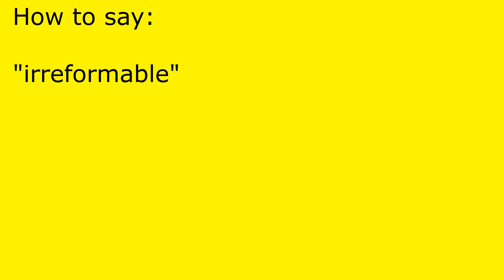How to pronounce irreformable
irreformable pronunciation.